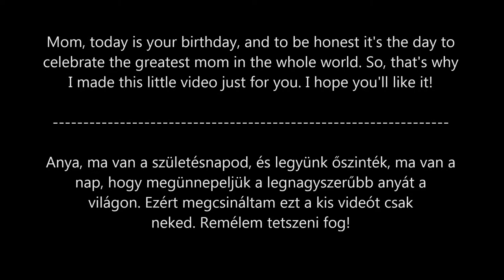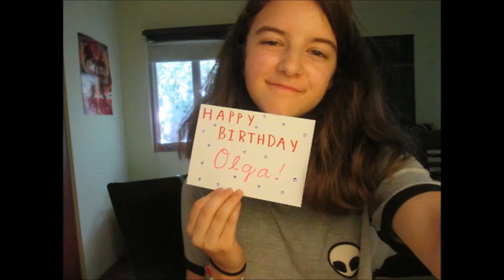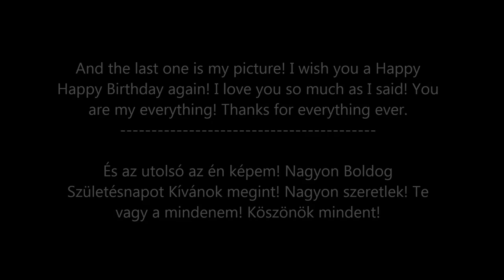Happy Birthday Mom // Boldog Születésnapot Anya